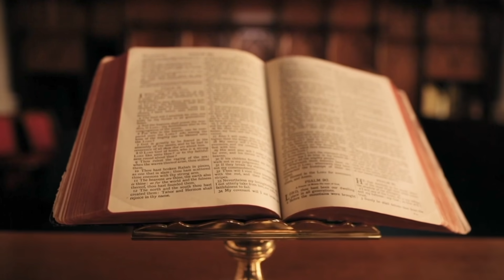VIZITË SEKRETE NË HIMARË / SULLTAN SULEJMANI